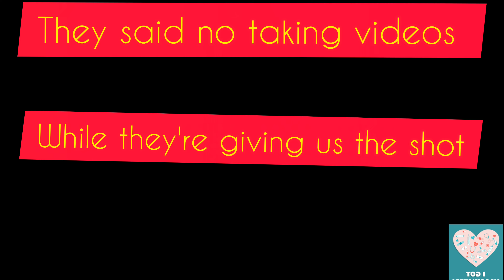Covid19 VACCINE/We got our first dose vaccine/rhodakourakis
Why do we need to get the covid19 vaccine?

COVID-19 vaccination is a safer way to help build protection.